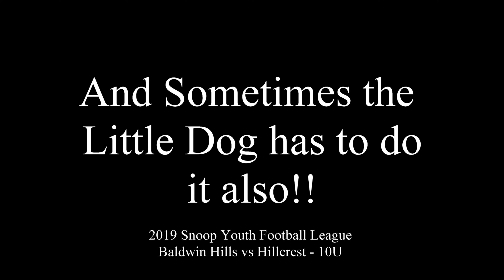Dogs off the porch, Youth Football 2019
Just a few clips from a 12u Snoop Youth Football League game, where two of the players were exceptional.

YellowHatVideo.com

Sports video, keeping you off ladders.